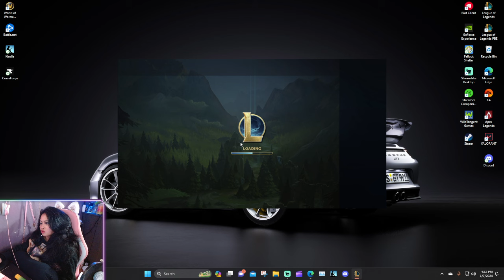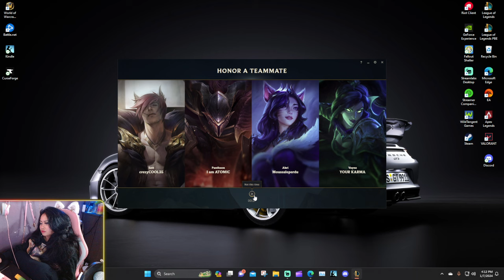This game gave me depression - Ranked 01/07/2024 - -23LP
no but genuinely gutted because I actually am trying SO HARD to get to Gold before the season ends in 3 DAYS!!